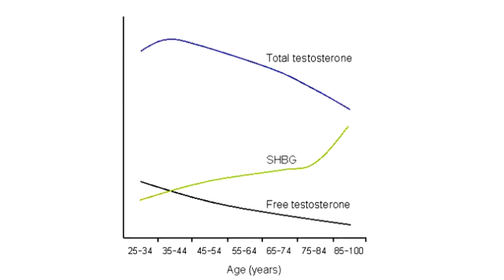TestroVida - Natural/Herbal Testosterone Enhancement product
Delgadoprotocol.com/andropause

Dr.Nick Delgado discusses the vision behind and development of his product TestroVida. if you'd like to discover ore of Dr.Nicks products visit Delgadoprotocol.com